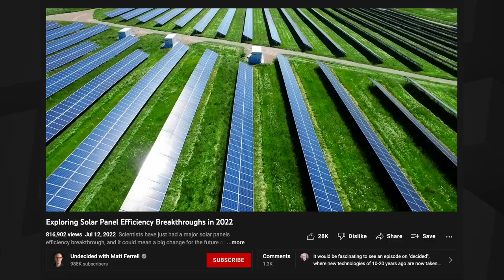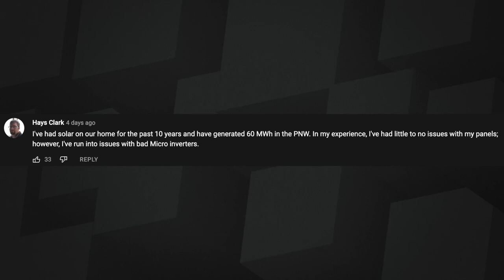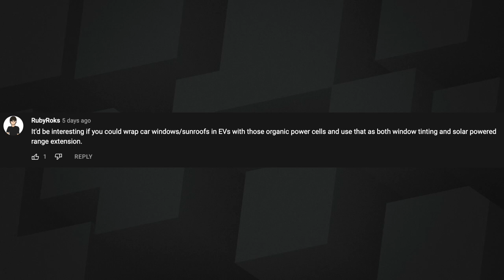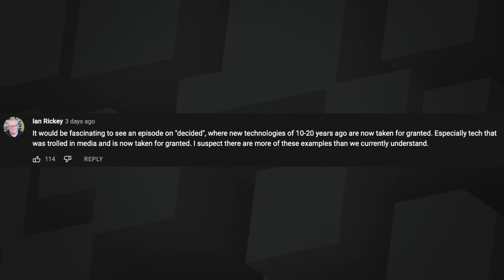127: A Bright Future? Solar Panel Breakthroughs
Matt and Sean discuss solar panel tech advances in efficiency breakthroughs, organic solar cells, perovskites, and multi junction solar panels.

00:00 - Intro
02:11 - Solar Panel Breakthrough Discussion